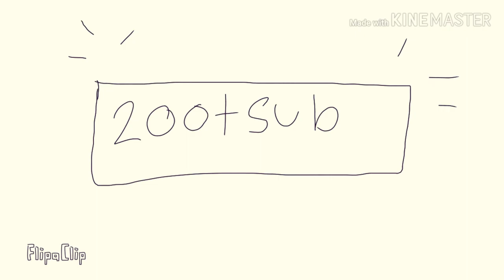Nowhere meme special 200+ sub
Hey!  Hey!  Finally it's finished !! OwQ

I know it's kinda bad cause I  use finger to draw in flipaclip kinda take a while ^^;;

Also thanks for supporting  me from 2017 till now even my hardwork kinda mess